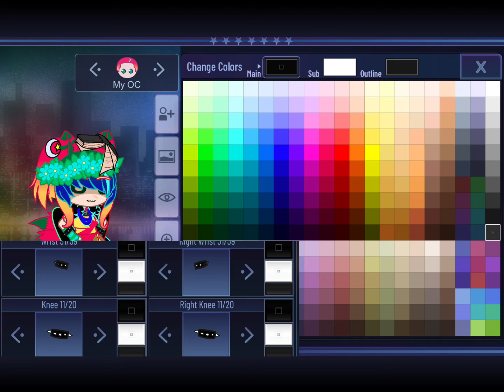How to make my OC